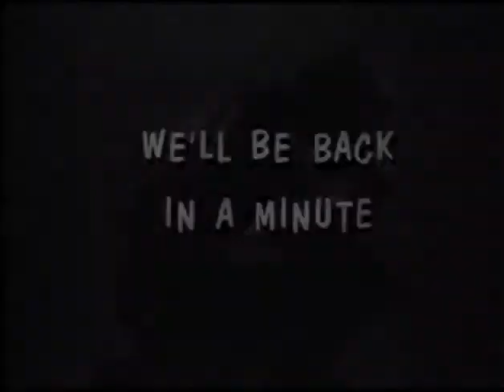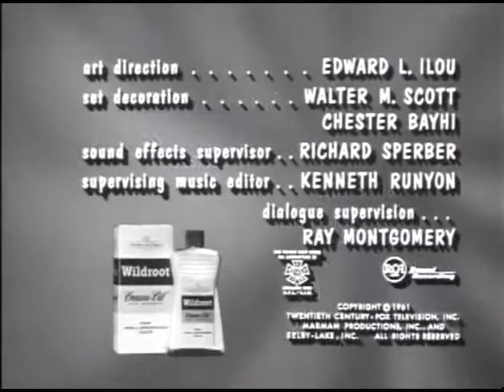Dobie Gillis S03E06 Dig,Dig,Dig